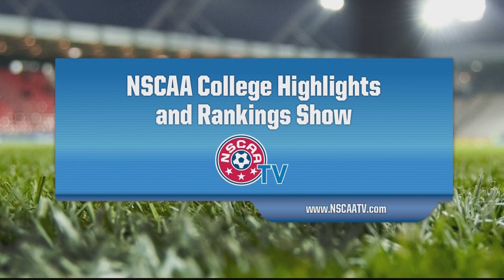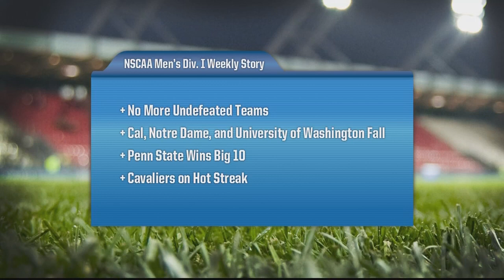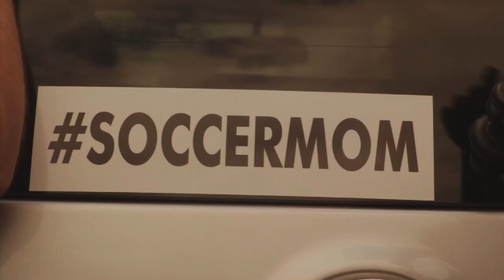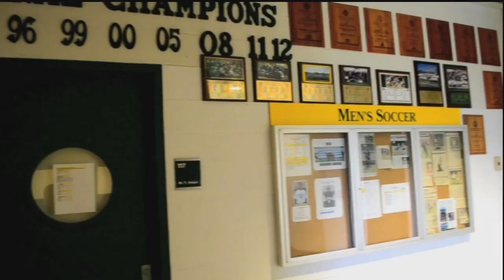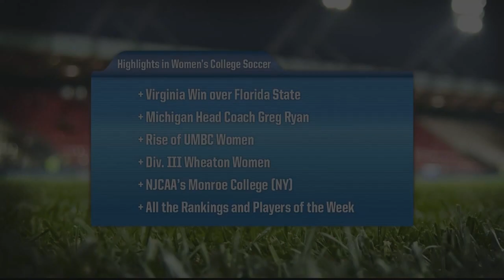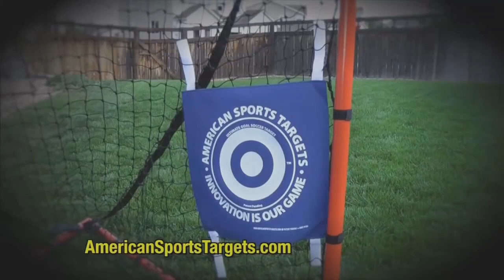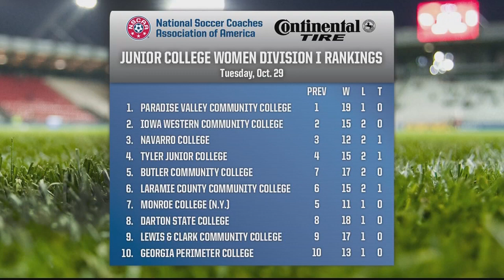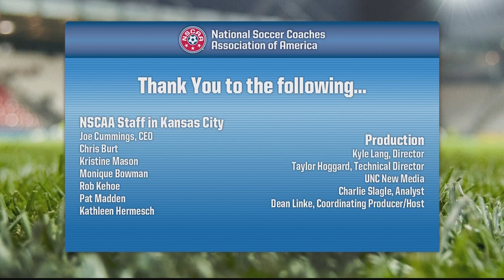10/29/2013 Weekly College Highlights and Rankings Show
The college soccer season is heating up and heading toward tournament time and nobody has you covered like the NSCAA College Highlights and Rankings Show.

There are zero undefeated teams remaining in Division I men's soccer after California lost to San Diego, Notre Dame lost to Virginia and UCLA defeated Washington.  Jorge Salcedo's Bruins are the new #1 team in the nation and Salcedo joins NSAA host Dean Linke on the show as well Washington's Jamie Clark.  We'll have highlights from the 1-1 tie between Cal Play and UCBS in front of 11,000 fans.

Furman is rolling along and we will visit with head coach Doug Allison.

And, in other men's soccer action LIU remains No. 1 at the Division II level and we will feature that program as well as NJCAA Division III leader Herkimer County Community College, led by head coach Pepe Aragon.

The UCLA women are also amongst the nation's best and NSCAA's West Coast reporter Larissa White gives us an update on Amanda Cromwell's Bruins.   In the Big Ten, former U.S. Women's National Team Coach has the Michigan Wolverines producing and Greg Ryan joins the program.  UMBC's women's team, under the direction of Leslie Wray has also had resurgence and they are featured, too.

Tuesday's show will also put the spotlight on Division III frontrunner Wheaton (Ill.), and NJCAA Division I's Monroe College, coached by Johnathan Garber.

All the rankings and the Players of the Week are included, too.  Don't miss this week's NSCAA College Highlights and Rankings Show, Tuesday, Oct. 29, at 1 p.m. ET.